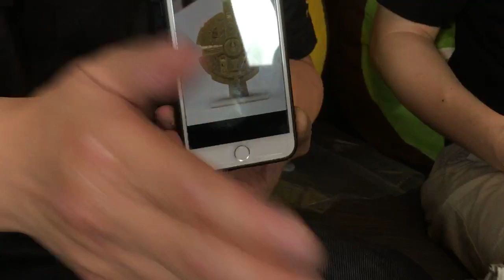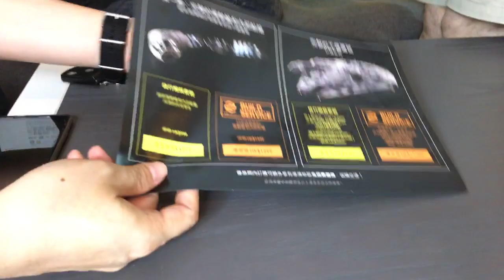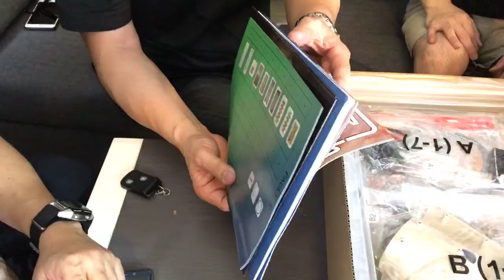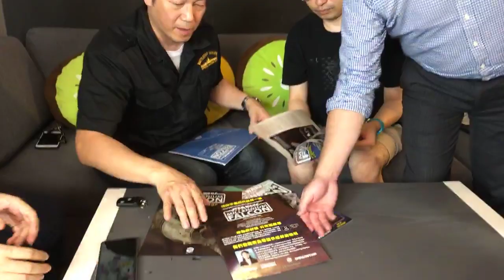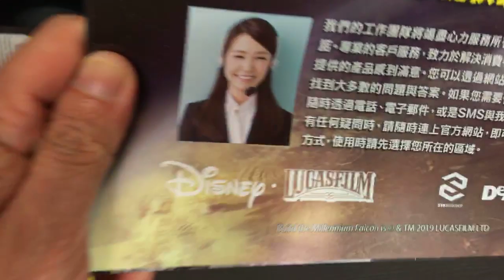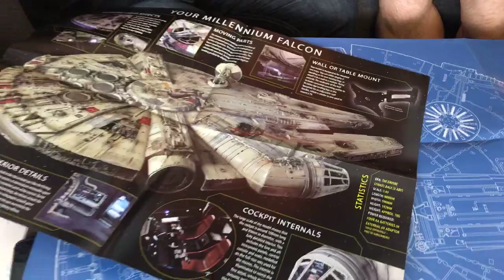TOYSTV S11 E3「原型畢露」STK Workshop Star Wars Millenium Falcon Built & Painted Complete Ver. Prototype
Program host/Guest: 歐錦棠, Bryan Lo, Toyswalker-Dick.Po, Walkermachine, DMS, Elman, David, Joe, 嘉